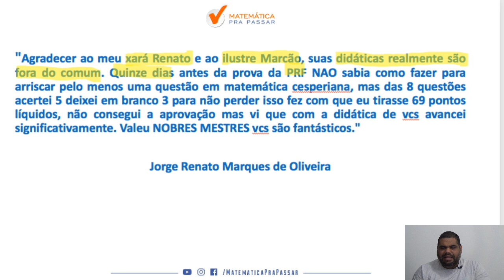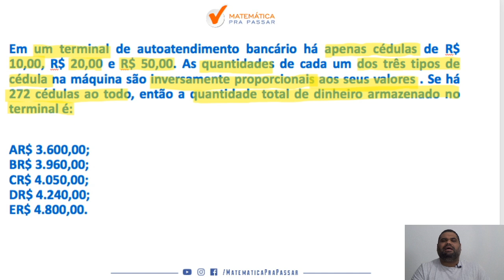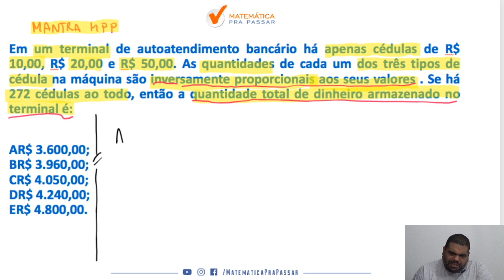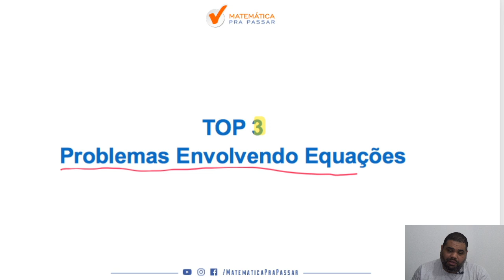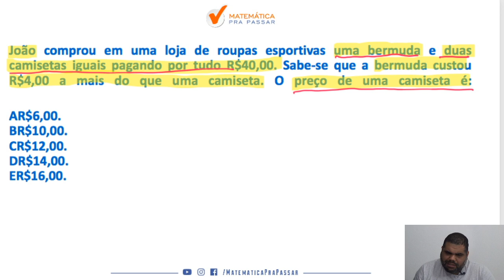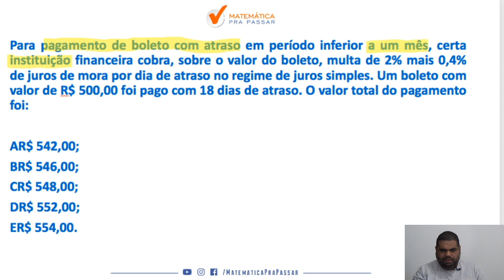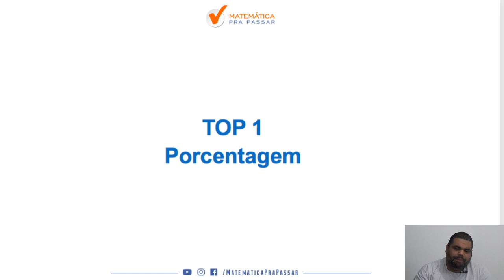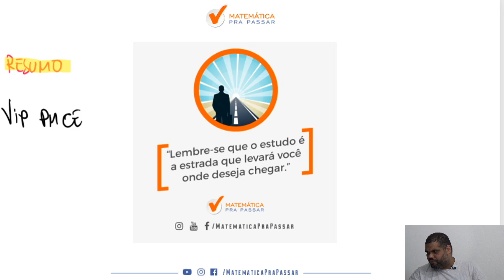Top 5 : Principais Assuntos de Matemática da FGV para PM CE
Você quer aprender os principais assuntos de matemática da FGV para PM CE ?

Quando vê uma questão de Matemática da FGV  não consegue aprender  e começa a tremer?

Então você precisa aprender com esse vídeo onde nosso professor Marcão , mostra os Principais Assuntos  de Matemática da FGV ,  que são cobrados no concurso da PM CE  , exatamente, tudo o que você precisa saber pra passar no concurso.

Agora basta dar o play no vídeo e aprender com o Método MPP a interpretar qualquer questão de matemática.